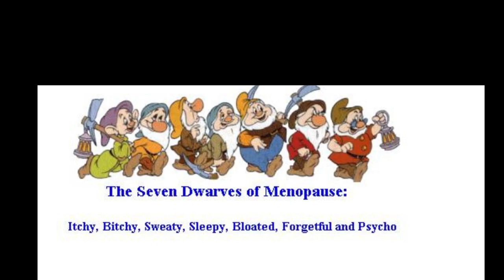JUST EMBRACE THE CHANGE MERB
Fair Use* ⚠️➡️ Title 17, Chapter1, section 107 ‼️Copyright Disclaimer under Section 107 of the copyright act 1976, allowance is made for fair use for purposes such as criticism, comment, news reporting, scholarship, and research.

Song:  I AM WOMAN
HELEN REDDY
2006 CAPITOL RECORDS, LLC